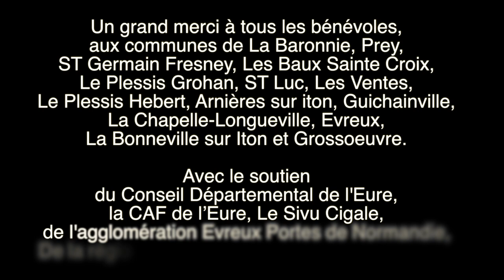L'heure insolite 2022 interview public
Interview du public  du Festival l'heure insolite - Edition 2022

La compagnie FILE EN SCÈNE développe depuis plusieurs années un travail de recherche. Cette recherche artistique est basée sur l’envie d’adapter des textes contemporains, forts et sensibles pour l’espace public. Nous développons un théâtre de proximité qui amène le public, non pas seulement à l’écouter, mais à le vivre, à se laisser émouvoir.

Un grand merci à tous les bénévoles, aux communes de La Baronnie, Prey,
ST Germain Fresney, Les Baux Sainte Croix, Le Plessis Grohan, ST Luc, Les Ventes, Le Plessis Hebert, Arnières sur iton, Guichainville,  La Chapelle-Longueville, Evreux, La Bonneville sur Iton  et Grossoeuvre.

du Conseil Départemental de l'Eure, la CAF de l’Eure, le sivu cigale, de l'agglomération Evreux Portes de Normandie, De la région Normandie et de la Drac Normandie.